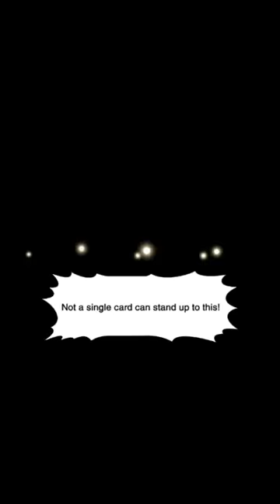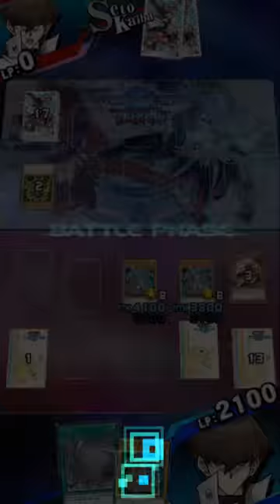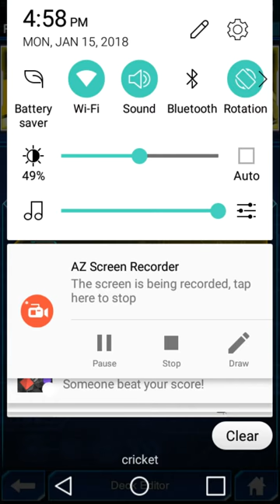Nonsense W/ Jose (GameCrasher)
I said i wasnt gonna be a reaction channel